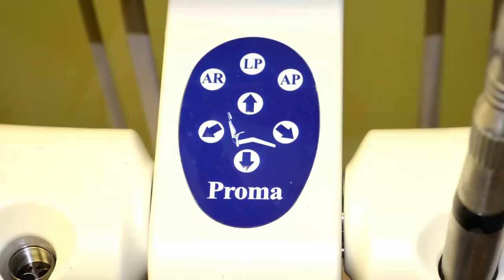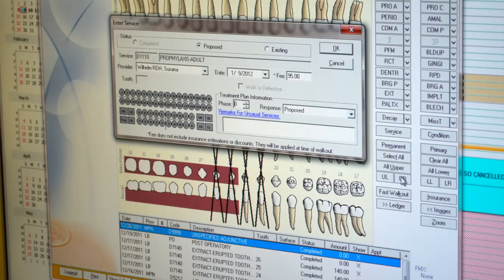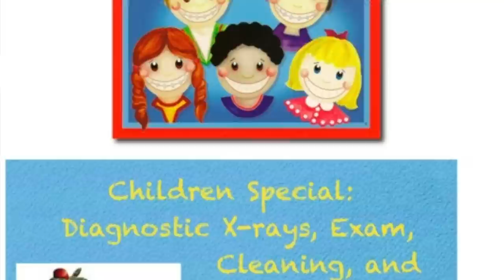EPK HOLLYWOOD SMILES - Dr. Marcela Newman Restorative Dentistry for All Ages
Hollywood Smiles Family Dentistry - Dra. Marcela Newman Restauradora Odontología para todas las edades.

La Dra. Newman es originaria de Chile y creció en Venezuela. Obtuvo su título de odontólogo de la Universidad Central de Venezuela en 1997 y poco después llegó a los Estados Unidos a inscribirse en el programa de maestría en la Universidad de Michigan. Estudió Psicología mientras estudiaba para obtener su título de odontología en Venezuela. Asi aplica este entrenamiento para su práctica diaria ayuda a los pacientes a lidiar con el estrés y la ansiedad que normalmente se asocian con la visita al dentista.

Después de graduarse en la Universidad de Michigan, Escuela de Odontología en 2001, La Dra. Newman ejerce en Ann Arbor durante 5 años odontologia general privada. Ella se muda a Florida en 2009 en busca de sol y un clima más cálido.

Su práctica se centra en la educación para la prevención y el paciente. Ella pone las necesidades e inquietudes de los primeros pacientes y anima a los pacientes a hacer preguntas y entender las razones de por qué procedimientos son necesarios. Su objetivo es proporcionar a los pacientes de odontología de calidad excelente en un ambiente cálido y agradable y relajante. Ella se especializa en odontología restauradora para niños y adultos y en la actualidad las prácticas en Hollywood, Florida

Hollywood Smiles Family Dentistry - Dr. Marcela Newman Restorative Dentistry for All Ages.

Dr. Newman is originally from Chile and grew up in Venezuela. She earned her dental degree from Central University of Venezuela in 1997 and shortly thereafter came to the States to enroll in the Masters program at the University of Michigan. She studied Psychology while studying for her dental degree in Venezuela. She applies this training to her every day practice helping patients cope with the stress and anxiety normally associated with visiting the dentist.

After graduating from the University of Michigan School of Dentistry in 2001, Dr. Newman practiced in Ann Arbor for 5 years in a private general practice. She moved to Florida in 2009 looking for sunshine and warmer weather.

Her practice focuses on prevention and patient education. She places the needs and concerns of the patients first and encourages patients to ask questions and understand reasons why procedures are necessary. Her goal is to provide patients with excellent quality dentistry in a caring and friendly and relaxing environment. She specializes in Restorative Dentistry for adults and children and currently practices in Hollywood, Florida

In Hollywood

(next to Sonny's Famous Steak Hogies)

VIDEO BY LUIS GOMEZ -
MUSICA DE LUIS GOMEZ-
UNIVERSE 137 STUDIOS